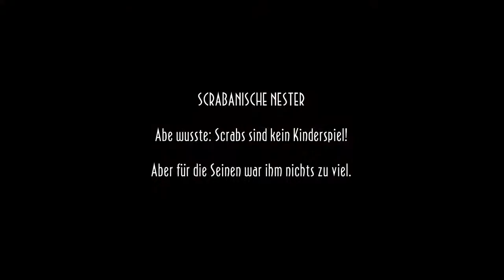Oddworld: New 'n' Tasty (PC) || Episode 29